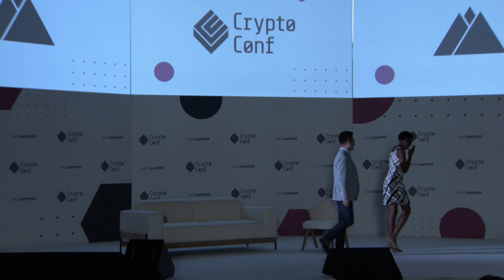Developing blockchain on a global scale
NEO's Da Hongfei and The Wall Street Journal's Neanda Salvaterra at Web Summit 2018.

Da Hongfei is widely regarded as one of the principal figures in the cryptocurrency world, especially on the subject of blockchain adoption in China. In this talk, Da will explore his vision for the future of blockchain and its regulation, and also discuss how to grow a developer community across the globe.